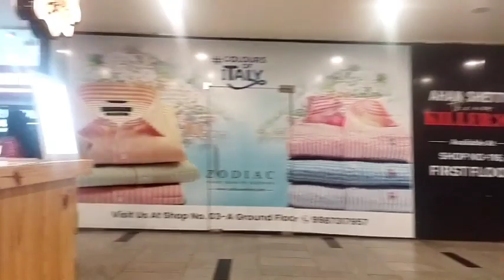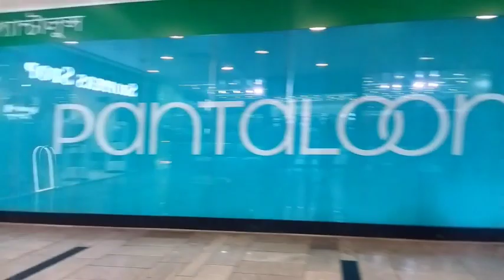Junction mall ,Durgapur, West Bengal (Kolkata), Durgapur City Center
Durgapur junction mall West Bengal (Kolkata), Durgapur City Center || Junction Mall
Junction Mall, Durgapur, West Bengal
junctionmall durgapur westbengal Dosto Durgapur ka Junction Mall behad hi khoobsurat hai. Durgapur ka ye famous market v hai jaha aap Har tarah ka needy things purchase kar sakte hai. Jab v Durgapur jaye Junction Mall awasya ghoome. Thank you
Reliance Smart Grocery Shopping|| Buy One Get One Free Offers|| Reliance Smart
wintercollection Vishal Mega Mart Newyear Biggest Sale Buy1 Get1 Free Offer | Vishal NewArrivals Vishal Mega Mart Newyear Biggest Sale Buy1 Get1 Free Offer | Vishal NewArrivals Vishal Mega Mart Latest Winter Collection | Vishal mega Mart New Arrivals |Cheap Hello guys Almost all of these products are available in all Vishal Mega Mart stores, so u can visit nearest one.

address:- Gurgapur Bangal